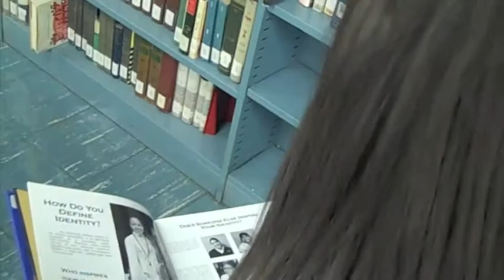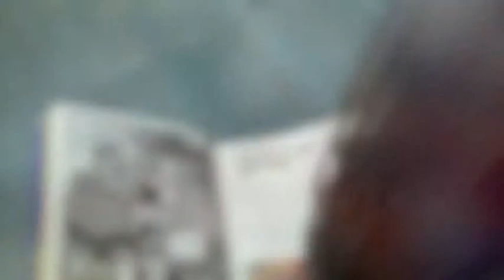period 3 yearbook ad#3